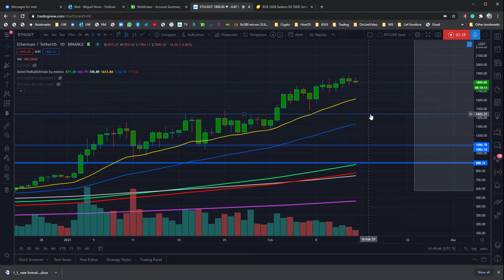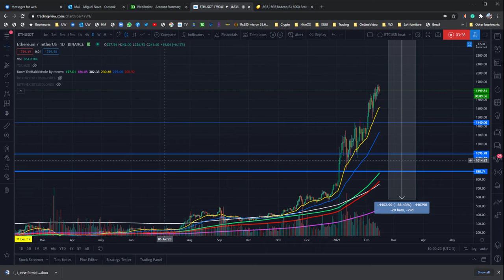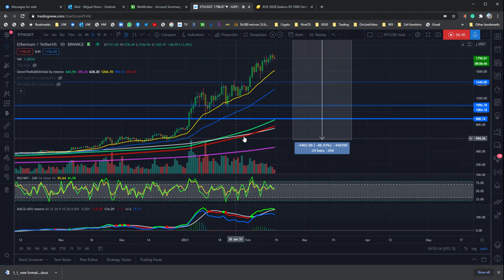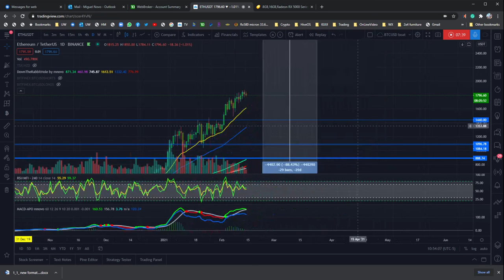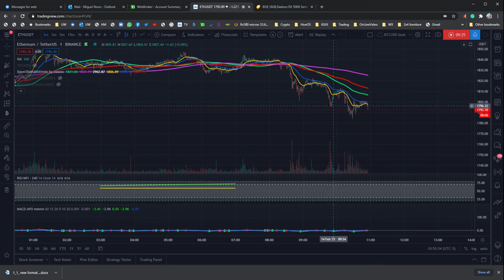ETH - are you ready to buy the dip?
welcome to the bubble.